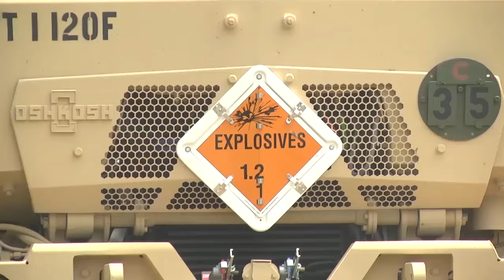1-120th Field Artillery Regiment, 32nd Infantry Brigade Combat Team Annual Training 2016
The 1-120th Field Artillery Regiment conducts a live-fire exercise as well as a sling-load exercise while at Fort McCoy, Wis., June 14 during Annual Training.